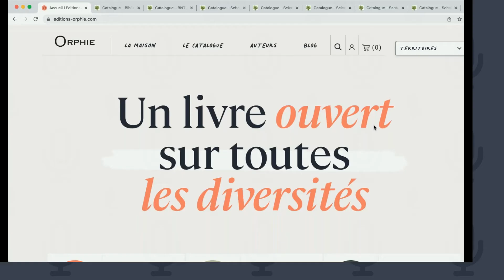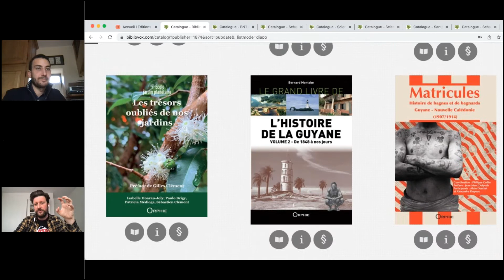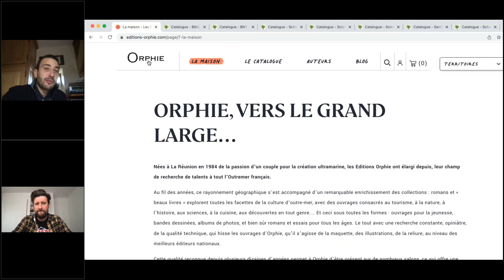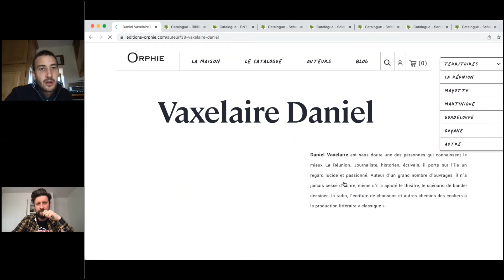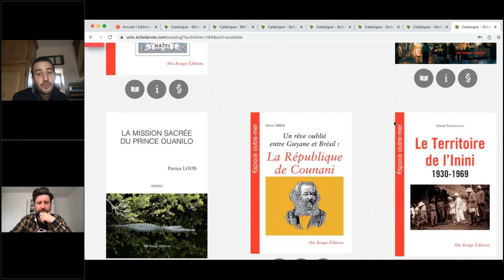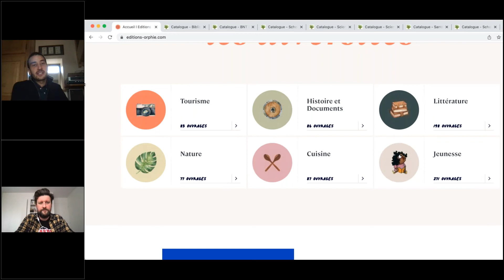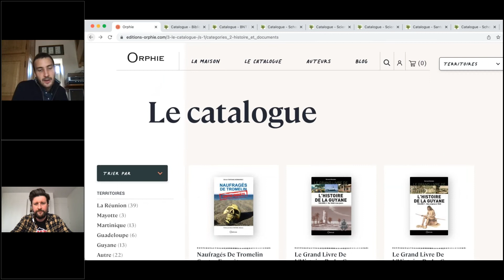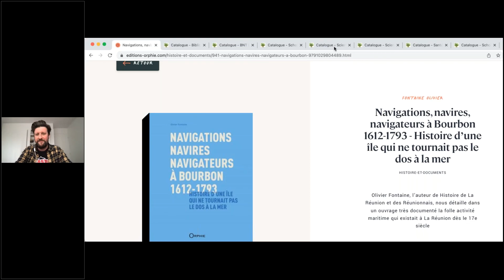Découvrez les Editions Orphie - Webinaire du 20 janvier 2022.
Un grand merci à Mickael des éditions Orphie pour sa précieuse intervention.